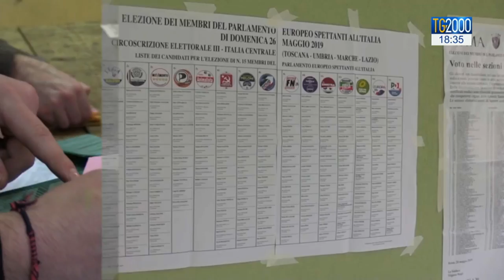Amministrative, al voto per governatore Piemonte e sindaci 3800 Comuni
In Italia si è votato non solo per le europee ma anche per eleggere il governatore del Piemonte e i sindaci di quasi 3800 Comuni. Servizio di Fabio Bolzetta